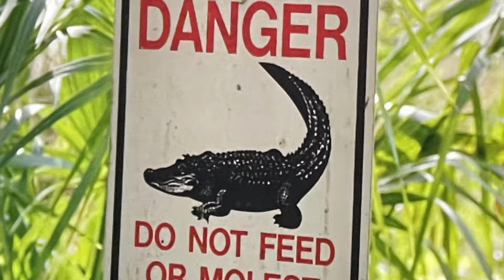Jay’s Alligator Story 🐊